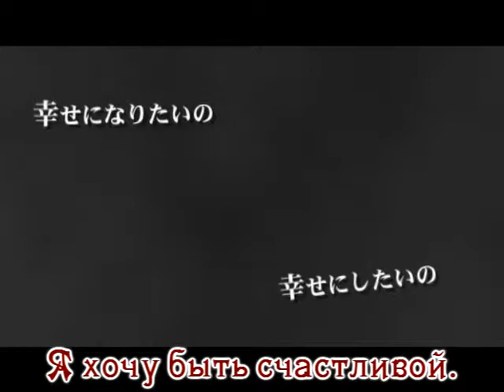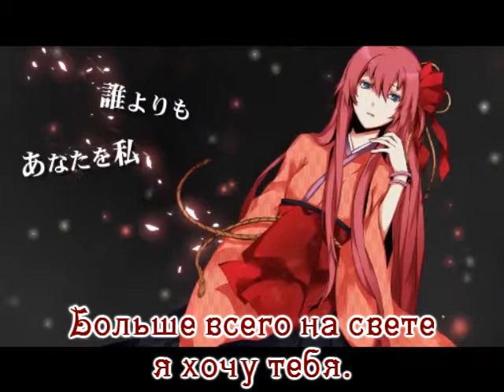Megurine Luka - Flying Love Hidden From Your Side (rus sub)